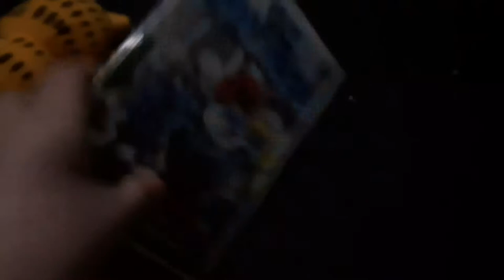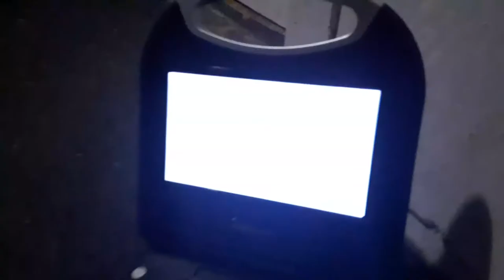Garfield watches the Sony Pictures Home Entertainment logo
this video was requested by read the object thingy